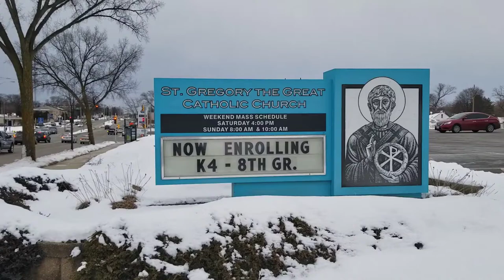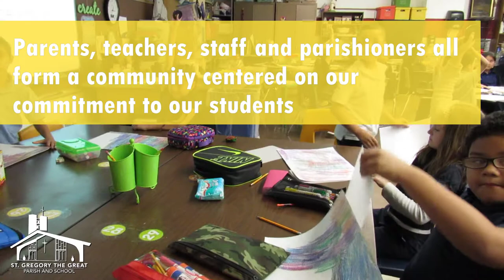St Gregory the Great Enrollment Commercial